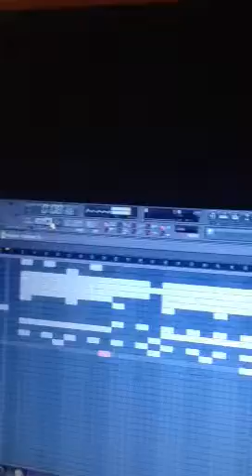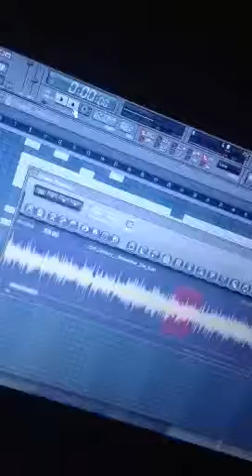The making of elderado red and yo Gotti how could I forget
Tbo Visionz films